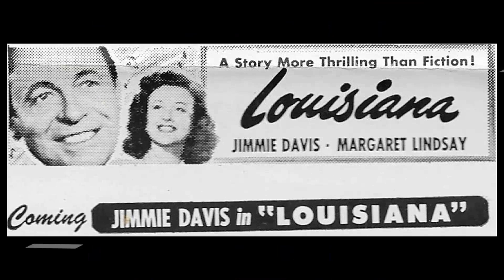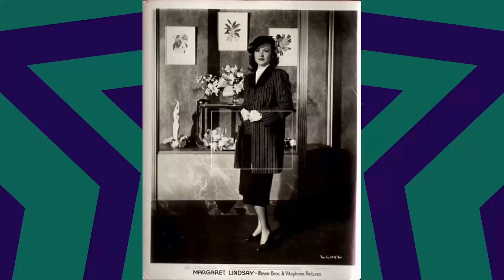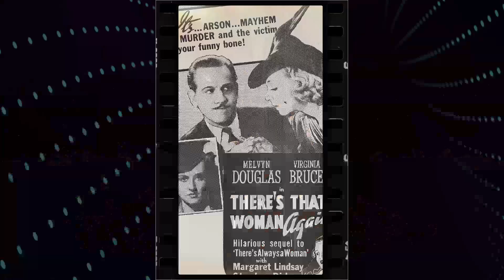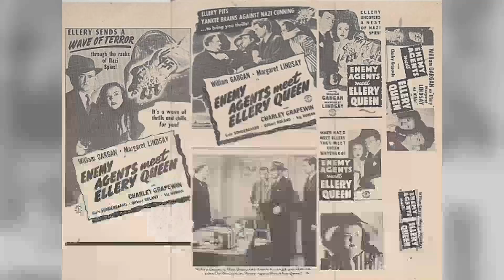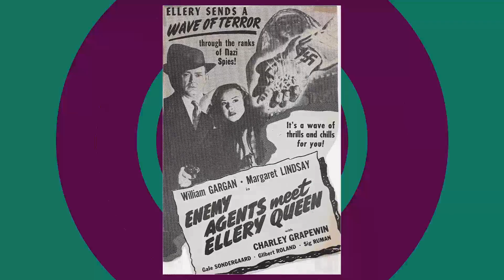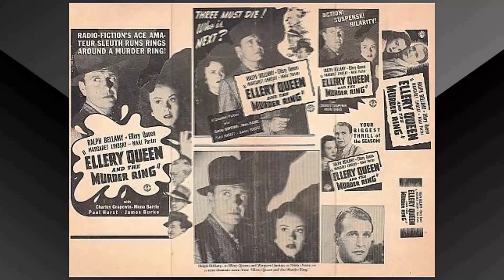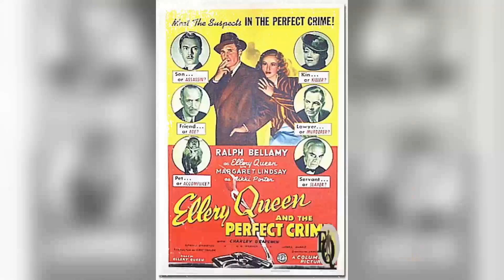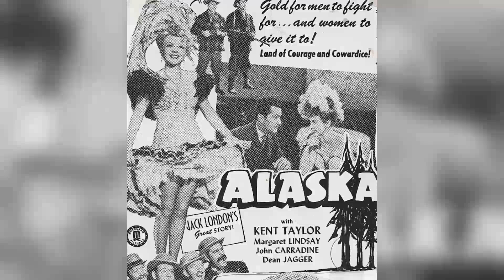She Took Her Final Bow 43 Years Ago, Now The Spotlight Returns With a Vengeance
Lights, camera, and a warm welcome to Classic Hollywood enthusiasts! 🎥 Today, we're transported back in time to celebrate the brilliance of Margaret Lindsay, a true Hollywood gem. 🌟

From captivating performances to endearing charisma, Margaret Lindsay's contributions to cinema remain etched in our hearts. 🎬

Join me as we revisit Margaret Lindsay's iconic works, relive their most memorable scenes, and uncover the magic that still enchants audiences today.

🌠 Let's ignite the silver screen with Margaret Lindsay's brilliance and bask in the golden era of Hollywood once more! ✨🎭
Filmography:
The Chadwick Family
Pistols 'n' Petticoats
Tammy and the Doctor
Surfside 6
Please Don't Eat the Daisies
Five Fingers
Jet Over the Atlantic
The Restless Years
Mike Hammer
Buckskin
The Millionaire
Matinee Theatre
Emergency Hospital
Studio 57
Lux Video Theatre
The Bottom of the Bottle
TV Reader